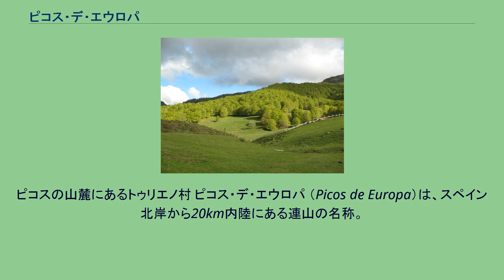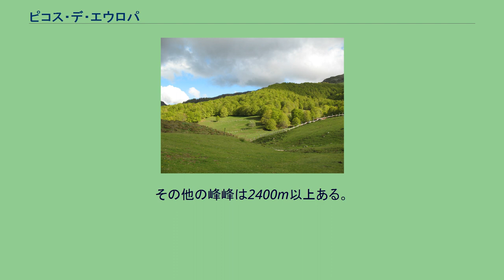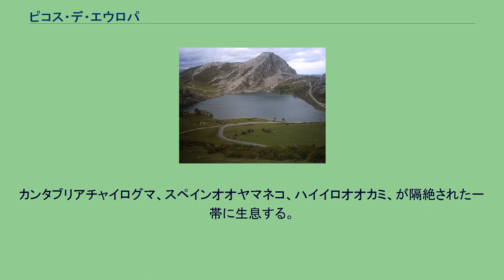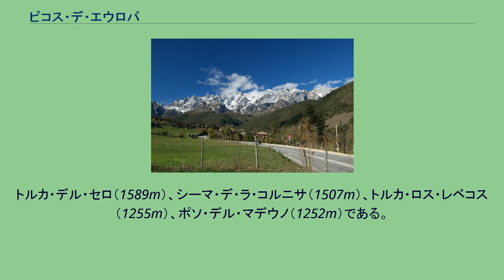ピコス・デ・エウロパ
ピコスの山麓にあるトゥリエノ村 ピコス・デ・エウロパ （Picos de Europa）は、スペイン北岸から20km内陸にある連山の名称。
「ヨーロッパの頂、峰々」を意味する。
アストゥリアス州、カンタブリア州、カスティーリャ・イ・レオン州に接し、カンタブリア山脈の一部となっている。
日本ではエウロパ山と表記されることも多いが、単独の山ではない。
名前の由来は、アメリカ大陸からヨーロッパへやってきた船が初めて目にするヨーロッパの光景がこの連山であったから、という説が広く受け入れられている。
連山は3つの断層地塊からなる。
中央、東部、西部（ピコス・デ・コルニオンと呼ばれる）。
中央と西部の地塊は、1,5kmの深さがあるカレス川渓谷によって分けられ、渓谷の先端にはカイン村がある。
カレス川の水はほとんど洞窟からわき出ている。
カレス川の水の一部は水力発電に転換され、カマルメーニャへ向かう峡谷の北壁を走る運河を通っている。
運河に次いで通行可能な細道は、壮大な歩みが用意されている。
ほぼ全ての岩は石灰岩で、氷河の動きが極端に印象的な高山性カルストを創り出すのに貢献した。
最高峰は、2648mのトーレ・デ・セレードで、位置は 北緯43度11分51秒 西経4度51分06秒 / 北緯43.19750度 西経4.85167度 / 43.19750; -4.85167である。
その他の峰峰は2400m以上ある。
一帯は登山家や山歩きをする人らに人気がある。
よく整備された山小屋のネットワークがある。
その他の有名な山としてナランホ・デ・ブルネスがある。
カンタブリアチャイログマ、スペインオオヤマネコ、ハイイロオオカミ、が隔絶された一帯に生息する。
シャモアの一種レベッコ（Rupicapra pyrenaica parva）がかなり頻繁に目撃される（2006年のスペイン環境省の調査によると、8,000頭前後が同年いた）。
ベニハシガラス属とノスリは一般的で、国立公園内では多様なチョウが生息する。
ピコス・デ・エウロパ一帯のほとんどが、現在単独でピコス・デ・エウロパ国立公園となっている（カンタブリア州、アストゥリアス州、レオン県にまたがる）。
アストゥリアス州の部分は、スペイン最初の国立公園である。
アクセスは、3つの断層地塊へ通じる地方道を経由し北から、南のフエンテ・デーにある索道から、カレス川渓谷の先端にあるカイン村から、それぞれ可能である。
ピコス・デ・エウロパには多くのスペイン最深の洞窟が含まれている。
トルカ・デル・セロ（1589m）、シーマ・デ・ラ・コルニサ（1507m）、トルカ・ロス・レベコス（1255m）、ポソ・デル・マデウノ（1252m）である。
新たな洞窟の探索と探険は今も続いている。
ピコス・デ・エウロパは、急速に減少している羊飼いを支えている。
彼らは夏に谷からヒツジ、ヤギ、ウシ、時にはブタを連れて移動する。
一帯では、伝統的に洞窟内で熟成されるぴりっとした味のブルーチーズ、ケソ・デ・カブラーレスで名高い。